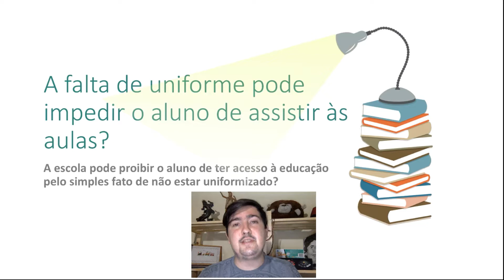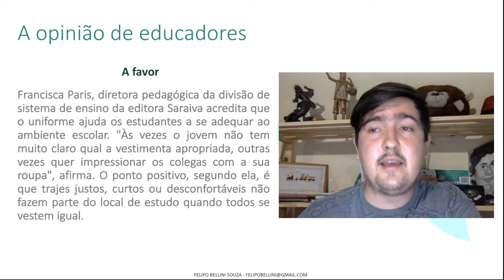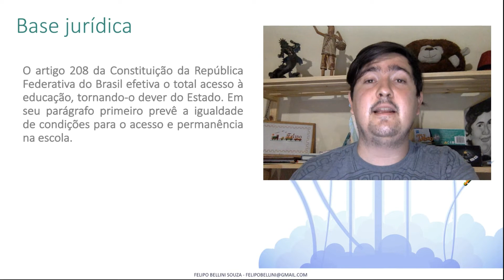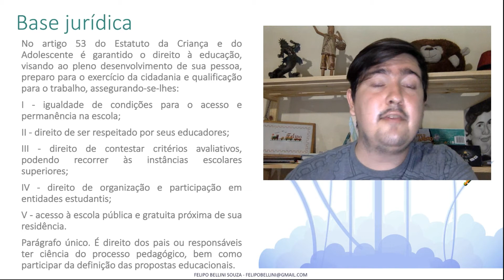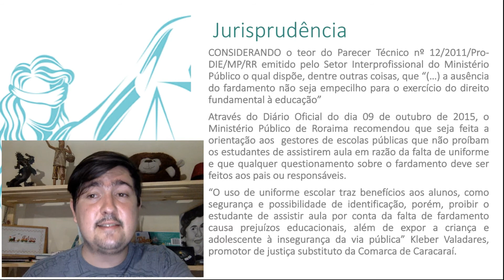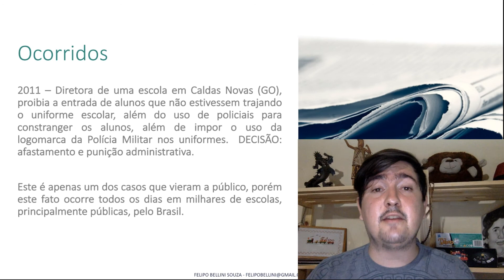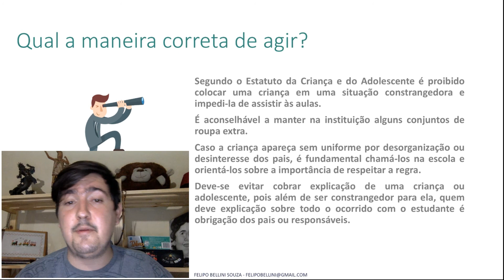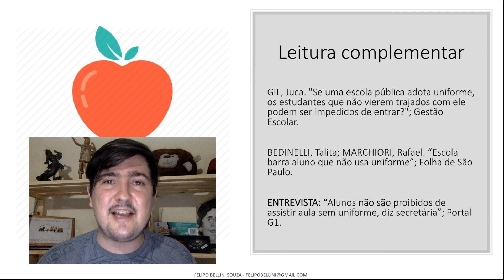Uniforme Escolar - Lei sobre o uniforme escolar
Vídeo sobre a lei do uniforme escolar nas escolas públicas e privadas.

A falta de uniforme pode impedir o aluno de assistir às aulas?

A escola pode proibir o aluno de ter acesso à educação pelo simples fato de não estar uniformizado?

O artigo 208 da Constituição da República Federativa do Brasil efetiva o total acesso à educação, tornando-o dever do Estado. Em seu parágrafo primeiro prevê a igualdade de condições para o acesso e permanência na escola.

Segundo o Estatuto da Criança e do Adolescente é proibido colocar uma criança em uma situação constrangedora e impedi-la de assistir às aulas.

É aconselhável a manter na instituição alguns conjuntos de roupa extra.

Caso a criança apareça sem uniforme por desorganização ou desinteresse dos pais, é fundamental chamá-los na escola e orientá-los sobre a importância de respeitar a regra.

Deve-se evitar cobrar explicação de uma criança ou adolescente, pois além de ser constrangedor para ela, quem deve explicação sobre todo o ocorrido com o estudante é obrigação dos pais ou responsáveis.